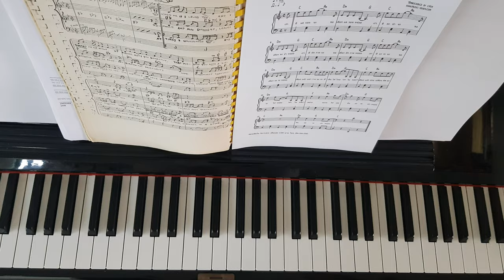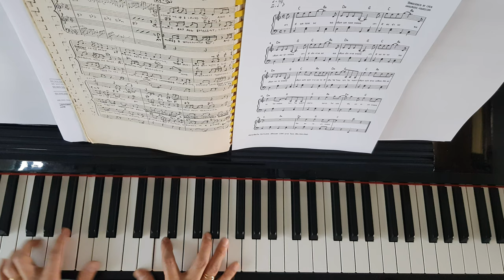เรามีแครอทนะ หันมะระเราหน่อย!! - Piano